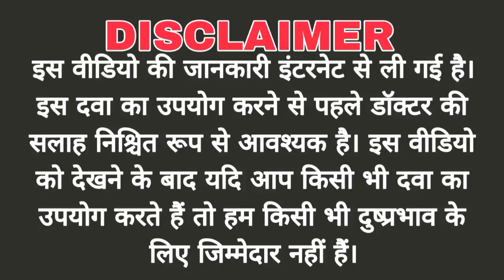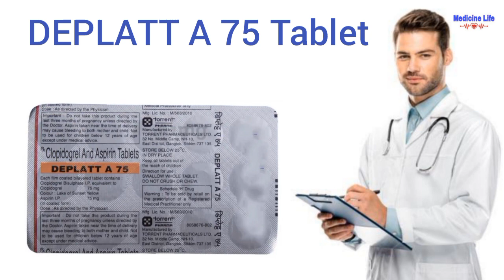Deplatta a 75 tablet uses, review in hindi